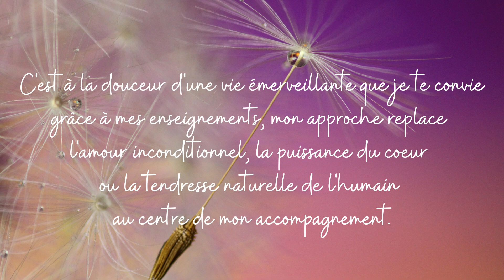Méditation de Transmutation Alchimique - De l'ombre à la Lumière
Un nouveau voyage vibratoire où vous devenez l'alchimiste qui métamorphose.
Une invitation à explorer les parties sombres de votre être et vous libérer
des parts émotionnelles qui ternissent ou entravent votre rayonnement!

Chaque voyage vous incite à reconnecter votre vérité...Je vous souhaite un doux moment à illuminer de tout votre coeur!

Je m'appelle Corinne, je suis spécialiste de l'enfant intérieur et des blessures émotionnelles. Un jour la vie m'a appris à tournoyer dans ses bras en pleine présence, depuis j'aime transmettre et conter la grâce de vivre par mes livres ou mes voyages méditatifs à vibrer

Ces contenus sont gratuits pour te permettre de grandir en sagesse intérieure et de gouter au calme intérieur.

Si tu apprécies mes créations de conscience et de douceur🌟🌟🌟

Devenons des contributeurs positif
De tout coeur merci pour ta présence🙏

Si tu souhaites aller plus loin dans l'apprentissage de la méditation expérimente mon programme éclore, 21 jours pour incarner l'unité !❣

Éclore bien au-delà l'enseignement de la méditation est un entraînement de l'esprit pour trouver le calme et le bonheur, ici et maintenant...à l'intérieur de toi.
🌟C'est une expérience transformatrice profonde pour vivre en alignement avec tes valeurs et ta nature
🌟Chaque jour on s'arrête pour méditer et on continue d'avancer par le biais de carnets créatifs Booster d'impact !
🌟 Si tu sens cet appel de rencontrer le calme de ta maison intérieure, connecter ton coeur à sa puissance,revenir à ton essence, d'âme à coeur je serai honorée de t'accompagner !
🌟Créons ensemble le socle de notre maison commune, une Terre fertile de Paix et d'amour

Retrouve mes albums de méditations guidées pour t'accompagner dans ta quête de bien-être :  "Méditer le coeur ouvert"  et " S'aimer jour après jour

Mon Oracle le coeur créateur et mes livres par ici ⤵️

Les séances intuitives à distance, les consultations et lectures Akachiques⤵️

Décodages vibratoires et énergétiques de votre prénom et votre date de naissance⤵️

Mes stages à thème, et ma merveille Odyssée PEPS , 1er programme épigénétique appliqué au quotidien pour changer ta vie durablement et en santé, à la clé autoguérison, changement de réalité de vie NOUVEAU DÉPART à Tours🌈LISTE D'ATTENTE COHORTE N° 14 en mai 2022